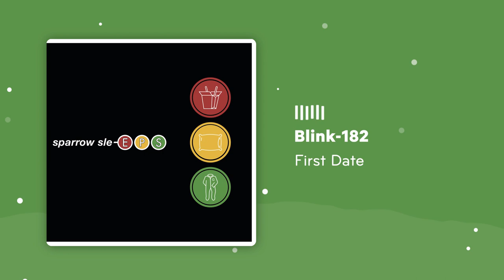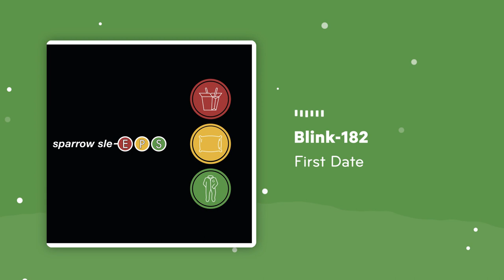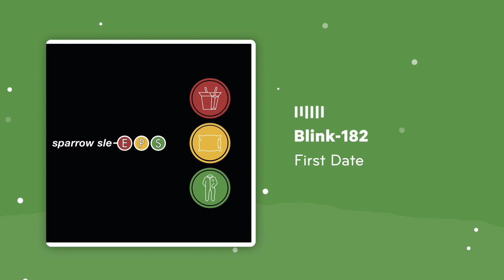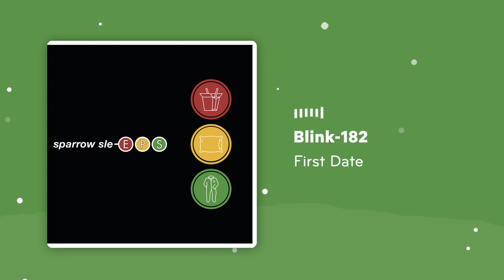Blink 182 - First Date (Lullaby cover by Sparrow Sleeps)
Lullaby cover of @blink182 "First Date" from the album "Take Out Your Pillow and Jammies".